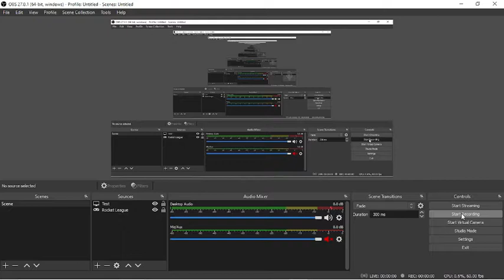[ElMenu] First Level in Geometry Dash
Not that bad to be honest

Could have better deco (lol)
jk